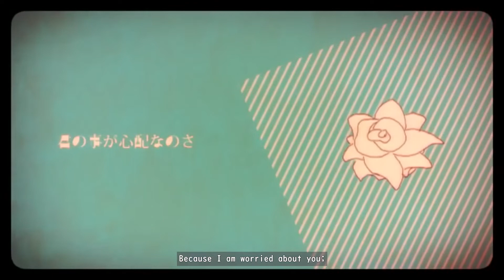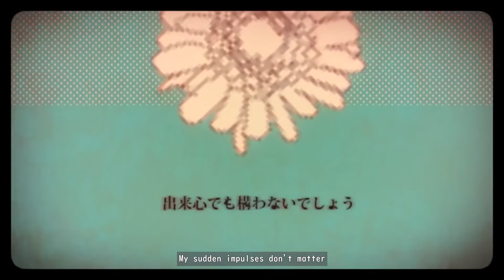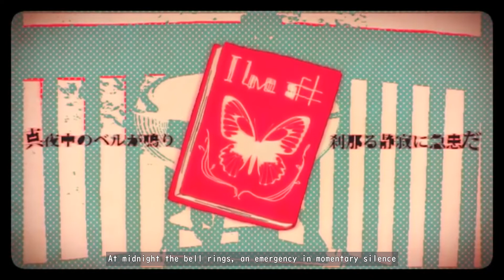『Setsuna Plus』mikitoP | covered by Sairon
A remake of a song cover I did about 10 years ago (if you can find it someone on youtube I'll be amazed)